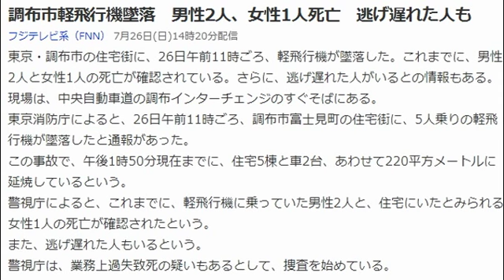調布市軽飛行機墜落 男性2人、女性1人死亡 逃げ遅れた人も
調布今の仕事を、いつまで続けますか？

自分の才能をもっと生かして、
時間とお金の両方がほしい！
そんな風に思っていませんか？
市軽飛行機墜落　男性2人、女性1人死亡　逃げ遅れた人も
フジテレビ系（FNN） 7月26日(日)14時20分配信
東京・調布市の住宅街に、26日午前11時ごろ、軽飛行機が墜落した。
これまでに、男性2人と女性1人の死亡が確認されている。さらに、逃げ遅れた人がいるとの情報もある。
現場は、中央自動車道の調布インターチェンジのすぐそばにある。
東京消防庁によると、26日午前11時ごろ、調布市富士見町の住宅街に、5人乗りの軽飛行機が墜落したと通報があった。
この事故で、午後1時50分現在までに、住宅5棟と車2台、あわせて220平方メートルに延焼しているという。
警視庁によると、これまでに、軽飛行機に乗っていた男性2人と、住宅にいたとみられる女性1人の死亡が確認されたという。
また、逃げ遅れた人もいるという。
警視庁は、業務上過失致死の疑いもあるとして、捜査を始めている。